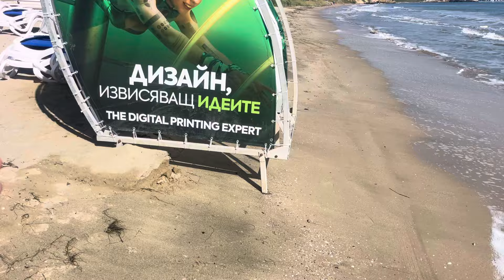Концесионерът на плаж Крайморие Николай Димитров за старта на плажния сезон и предизвикателства